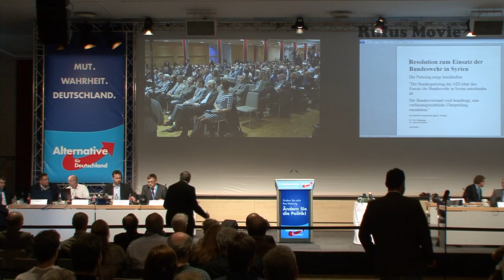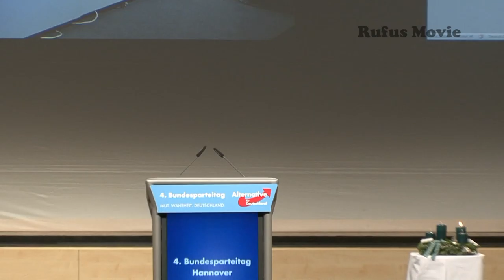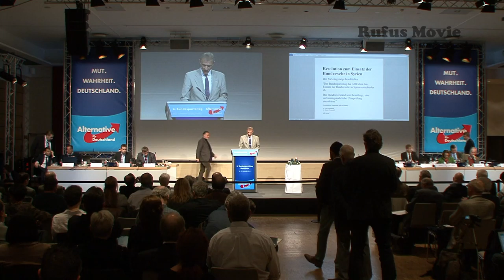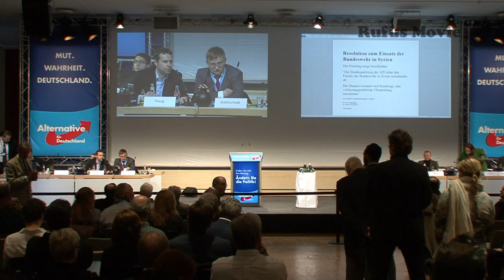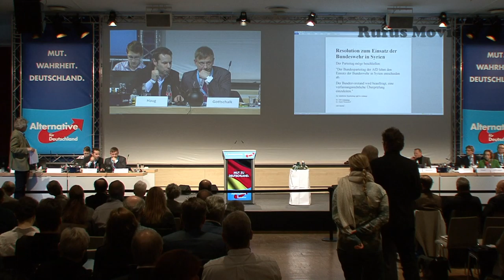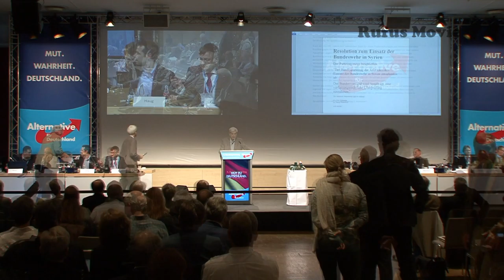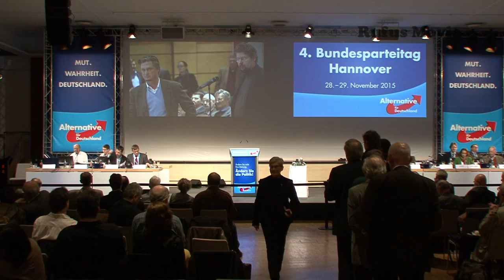4. Bundesparteitag der AfD in Hannover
Aussprache über die Resolution gegen den Einsatz der Bundeswehr in Syrien